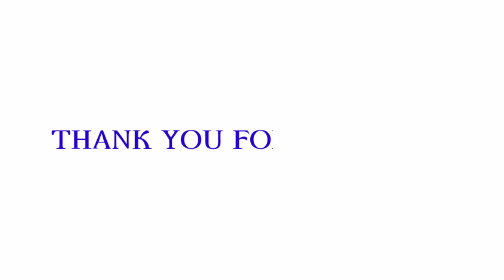Parlour girl June 3, 2020